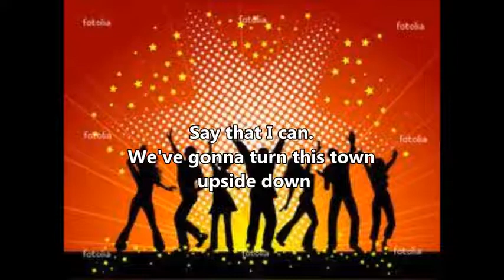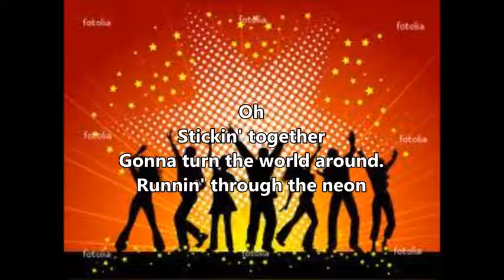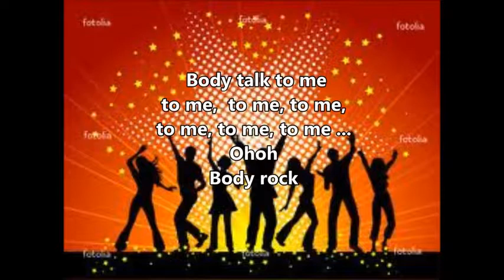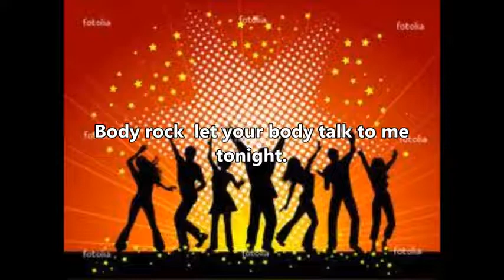Body Rock_ Maria Vidal (lyrics)